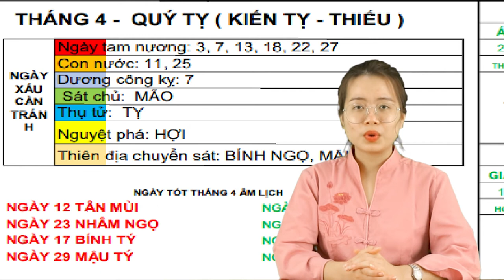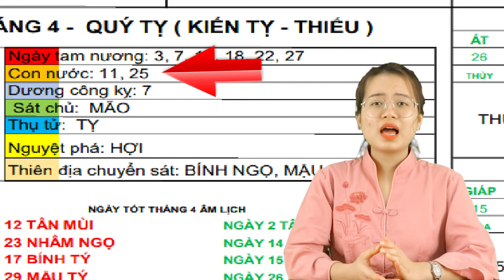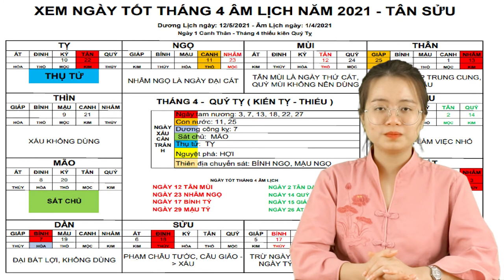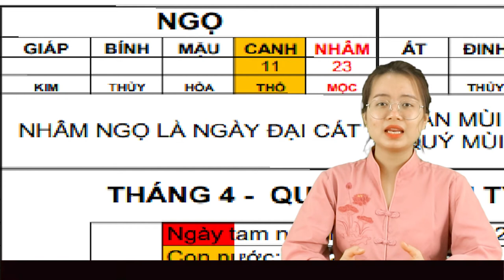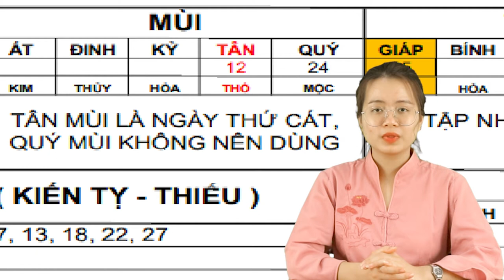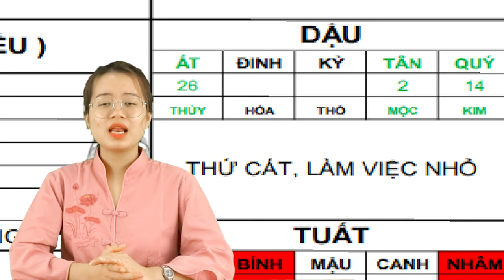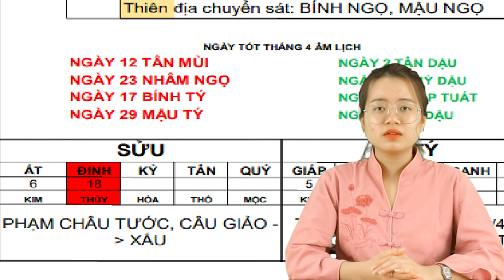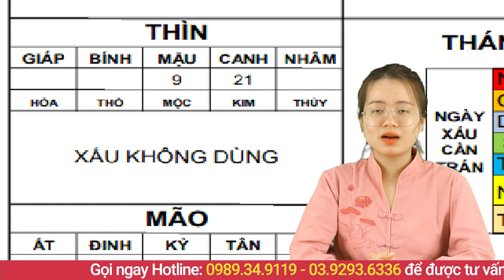Xem Ngày Tốt Tháng 4 Âm Lịch Năm 2021 Tân Sửu, Ngày Tốt Cưới Hỏi, Xây Nhà, Khai Trương, Cầu Tài,...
01. Linh phù giải hạn
02. Hồ lô hóa giải Ngũ Hoàng
03. Mai Hoa Phú Quý
04. Gương bát quái tinh cầu
05. Kim bài thái tuế 2023
06. Vòng tam hợp Dần Ngọ Tuất
07. Vòng tam hợp Thân Tý Thìn
08. Vòng tam hợp Hợi Mão Mùi
09. Vòng Tam Hợp Tỵ Dậu Sửu
10. Bát bảo tâm kinh
11. Minh Quang pháp bảo cầu
12. Minh Quang pháp bảo lục giác
13. Tỳ Hưu Lộc Tài (Đồng)
14. Tỳ Hưu Khai Vận ( Bạch Ngọc)
15. Bách Niên Tụ Tài ( tụ tài lộc)
16. Song long ngọc ấn ( ấn thăng quan)
17. Kim bài ngũ Lộ Thần Tài
18. Hồ lô bình an ( treo xe)
19. Móc khóa văn xương
20. Ống bút văn xương gỗ đào
21. Bút văn xương gỗ đào
22. Bút văn xương gỗ đào nhỏ
23. Hoa mai kim tiền ( mạ vàng )
24. Các vật phẩm phong thủy khác Xem Ngày Tốt Tháng 4 Âm Lịch Năm 2021 Tân Sửu, Ngày Tốt Cưới Hỏi, Xây Nhà, Khai Trương, Cầu Tài,...
Qúy vị thân mến, việc lựa chọn ngày tốt rất quan trọng, chọ được ngày tốt lành thì công việc sẽ được hanh thông, may mắn. Nếu không may trúng ngày xấu sẽ bị thần linh quở trách, tai họa liên miên. Chính vì tầm quan trọng của ngày tốt nên hôm nay kênh vật phẩm phong thủy may mắn xin gửi đến các bạn video Xem Ngày Tốt Tháng 4 Âm Lịch Năm 2021 Tân Sửu, Ngày Tốt Cưới Hỏi, Xây Nhà, Khai Trương, Cầu Tài,... Vậy để biết chi tiết hơn về Ngày Tốt Cưới Hỏi, Khai Trương, Động Thổ, Xây Nhà là ngày nào? Xin mời quý vị và các bạn cùng xem hết video này nhé!